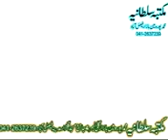Mojzat e Anbia 003 04 10 2013